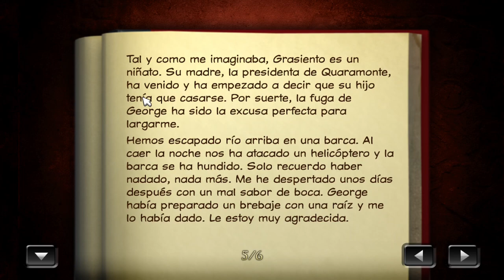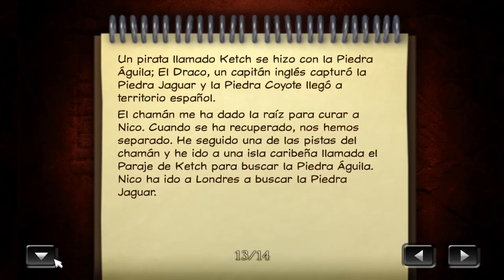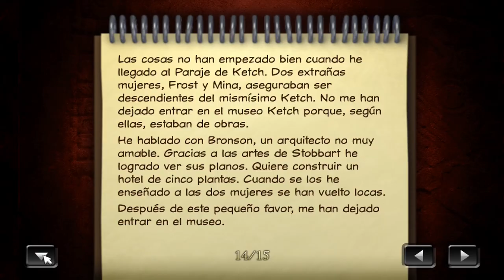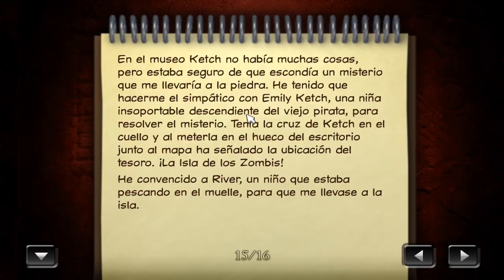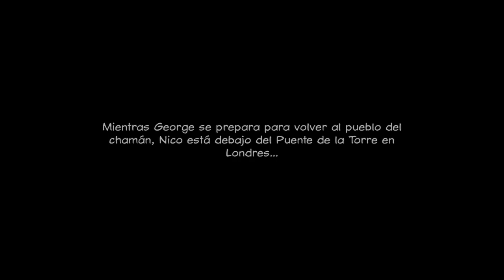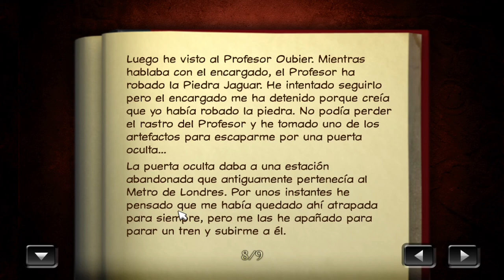Broken Sword 2: Las Fuerzas del Mal (Remasterizado) - Parte 4 - Gameplay - Español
Mientras investiga a una despiadada banda de traficantes, la periodista Nico Collard halla un antiguo artefacto. Ni se imagina que esta piedra de obsidiana tallada y ornamentada le conducirá, a ella y a su inquieto compañero George Stobbart, a una aventura repleta de intriga y engaño en la que tendrán que enfrentarse a fuerzas poderosas y a adversarios que no se detendrán ante nada para llevar a cabo sus ambiciosos planes.

Parte 4 del gameplay de "Broken Sword 2: Las Fuerzas del Mal".